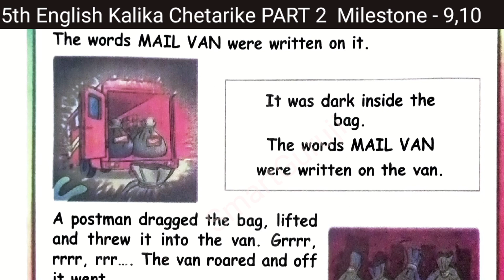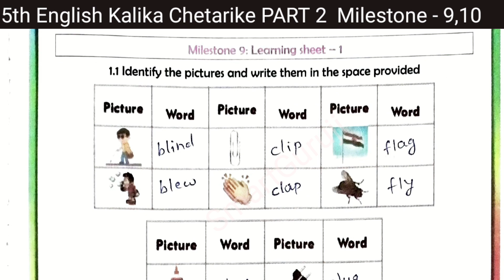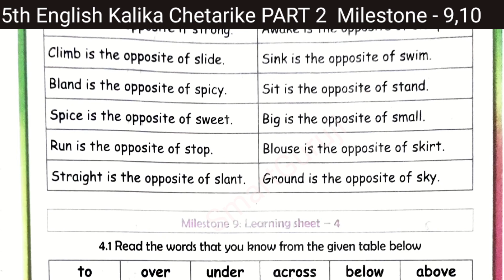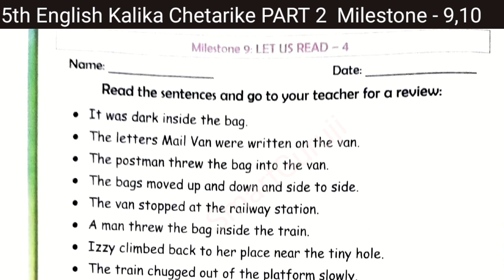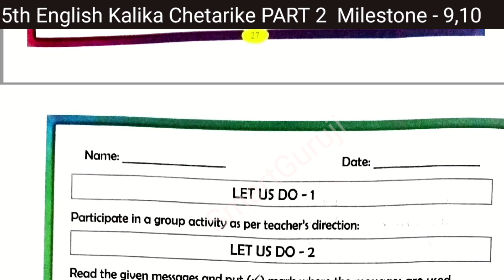5th English kalika_chetarike Part 2 Milestone 9 & 10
5th English KALIKA CHETARIKE
Page 15-28
Milestone 10
Milestone 9